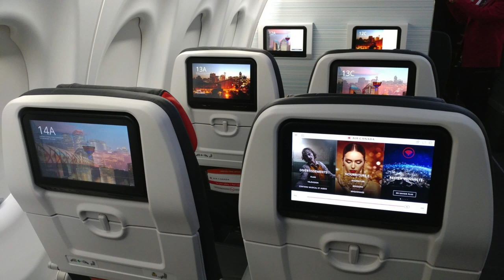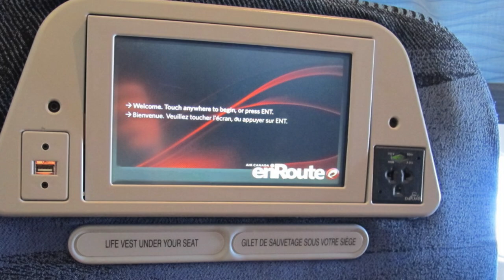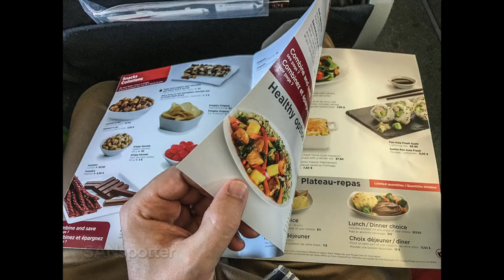ÉTRE PRET POUR SON 1ER VOL | Victor Voyage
C'est le dernier episode de la série pour les voyageurs novices, et on aborde votre confort à bord, et comment s'y préparer.
Il y a toujours référence à des videos qui ont déjà été publiées:

Time Code:
0:00 Intro
0:56 Divertissement
3:17 Essentiel: un stylo et vos papiers d'identité
4:21 Les écouteurs
5:03 Ma trousse de confort
6:14 Manger
7:07 Boire de l'alcohol
7:46 S'habiller chaudement
8:48 Mouvements à bord